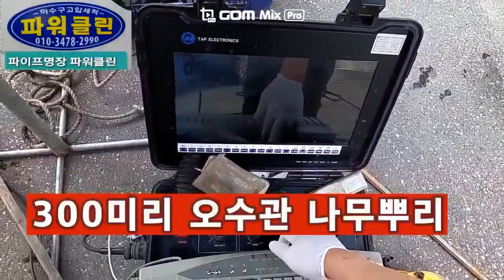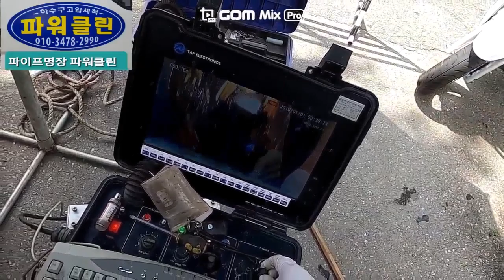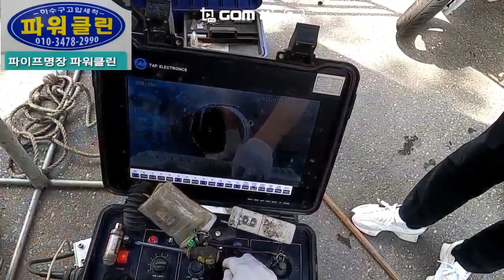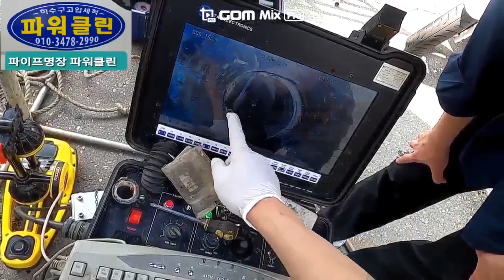300미리 오수배관 나무뿌리침투 전국출동 제거작업 전문업체 파워클린 솔루션 완료 802화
안녕하세요 배관막힘 최종해결사 세계최고 수준의 장비와 기술력을 보유한 배관막힌 솔루션 전문업체 파워클린 입니다